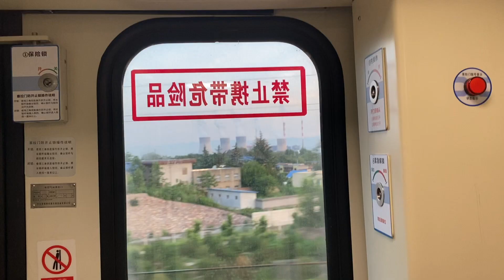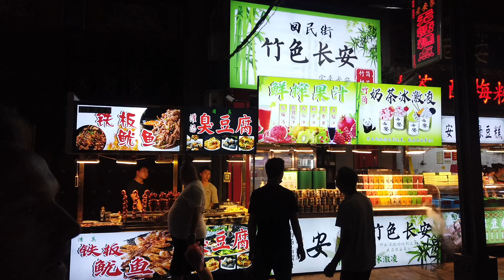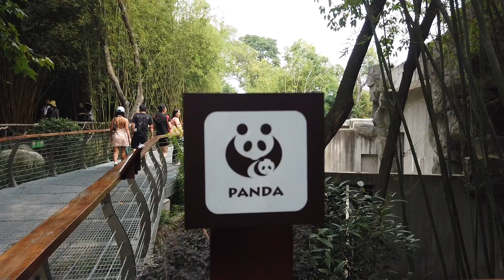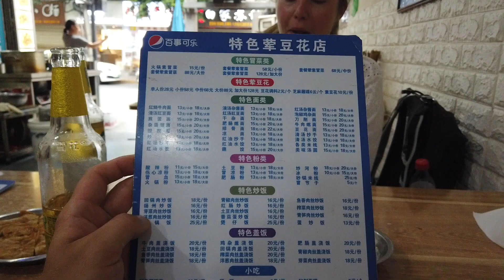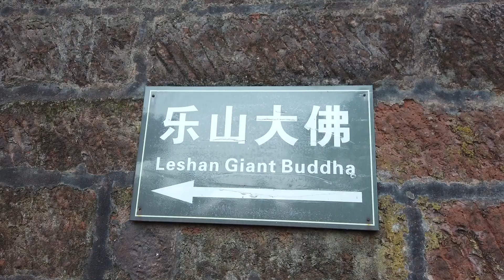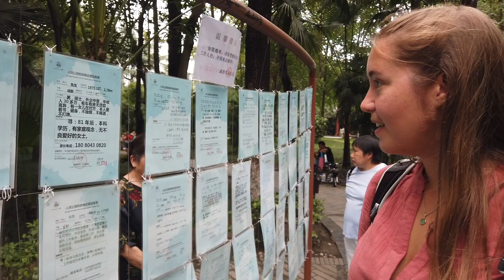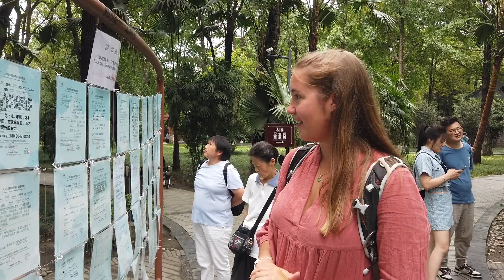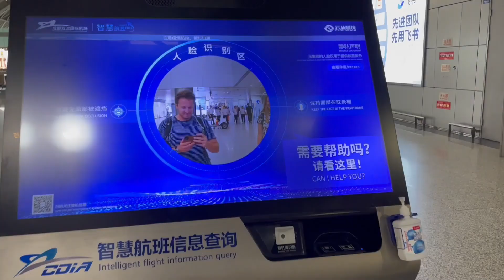Kina på 20 minutter - en reise til Beijing, Xian og Chengdu sommeren 2023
20 minutters oppsummering av vår reise til Kina som varte i en uke. Vi besøkte byene Beijing, Xian og Chengdu og reiste med tog mellom de ulike byene. Høydepunkter på turen var blant annet terrakottahæren i Xian og pandaparken i Chengdu. Vi fikk også smakt på en rekke nye og gode matretter på turen.